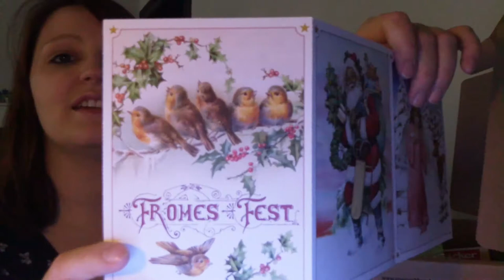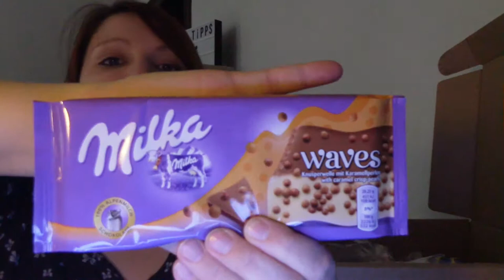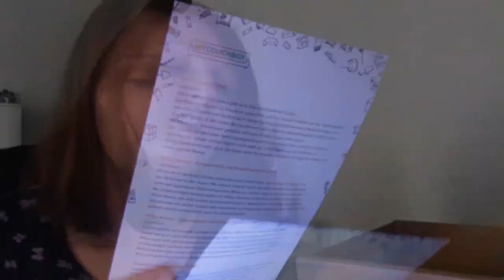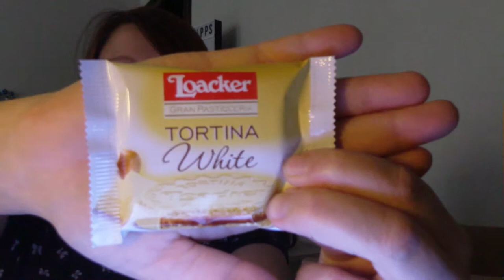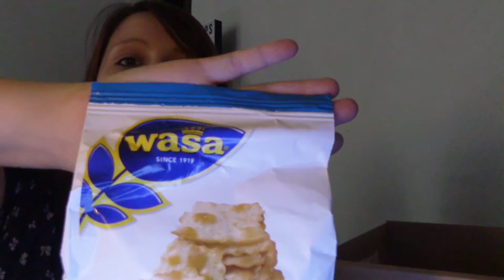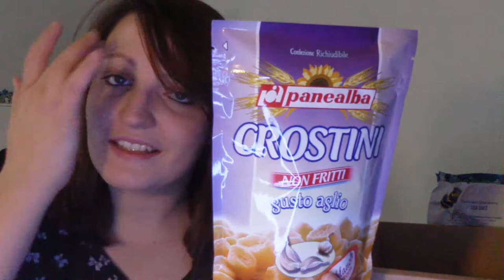Unboxing MyCouchBox Dez'17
Heute packe ich meine erste My CouchBox aus. Seid dabei :-)